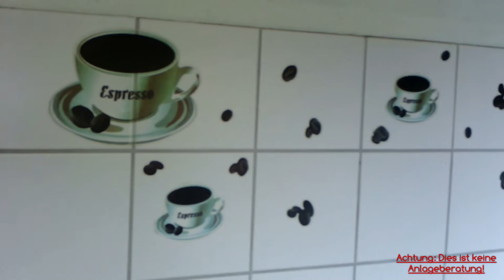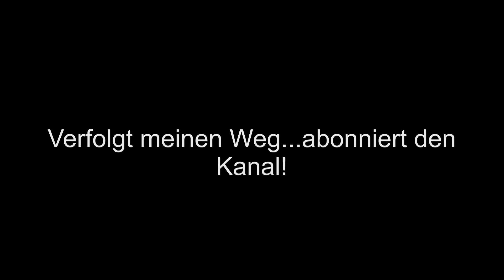Unsere Problemwohnung!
Im heutigen Video gibt es erste Eindrücke aus unserer Problemwohnung!

Empfehlungen:

Rich Dad Poor Dad - Klassiker-Edition: Rich Dad, Poor Dad; Cashflow® Quadrant; Rich Dad's Investmentguide (Deutsch) Gebundene Ausgabe

Erfolg mit Wohnimmobilien: So werden Sie in 6 Monaten privater Immobilieninvestor

Der Weg zur finanziellen Freiheit: Die erste Million

Denke nach und werde reich

Der reichste Mann von Babylon

Probe–Abo kindleunlimited

Das Video stellt keine Anlageberatung dar. Ich agiere als Privatanleger. Jedes Investment kann Risiken haben, die jeder für sich abschätzen muss.
Ich empfehle auf diesem Kanal ausschließlich Produkte, die ich auch selber nutze. Dafür erhalte ich eventuell eine Provision. Diese Provision ermöglicht es mir, den Kanal zu finanzieren und zu verbessern. Mit dem Verwenden dieser Links unterstützt Du diesen Kanal. Vielen Dank!